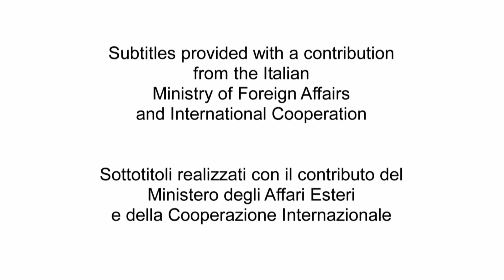ALFONSO SANSONE PRODUCER BY CHANCE - Sansone & Chroscicki and Angelo Rizzoli Senior.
ON DVD

After the war, Alfonso Sansone began almost by chance to produce  documentaries with his brother Agostino and from Palermo he moved to Rome.
Thanks to Citto Maselli he met a young Australian of Polish origin, Henryk Chroscicki, who was in the city to attend the National Film School.
Henryk and Alfonso become friends and begin to dream about the films they want to make.
They initially founded the company ATC, with which they rented technical equipment. In France Henryk bought the license to build an anamorphic lens : the Totalscope.
Subsequently they create the SanCro Film, acronym of their names: Sansone and Chroscicki.
Their production makes the fortune of many directors like Taviani and   Ferreri. With Ferreri and Ugo Tognazzi, after the film The conjugal bed they set up a fruitful collaboration.
Sancro Film also produced western movies involving Hollywood stars such as Telly Savalas, James Coburn, John Phillip Law and Lee Van Cleef.
Alfonso and Henryk become two important producers; they work with    Rizzoli, Lombardo, Ponti, Levine and many others. After hard times there comes times of plenty.
Years later, when SanCro closed down, Sansone imported the films by Jodorowsky, Wenders, Fassbinder, Herzog and Rohmer to Italy.
Chroscicki founded the company Technovision, also collaborating with Francis Ford Coppola in Apocalypse Now. This is their story... this is the story of a cinema that no longer exists.